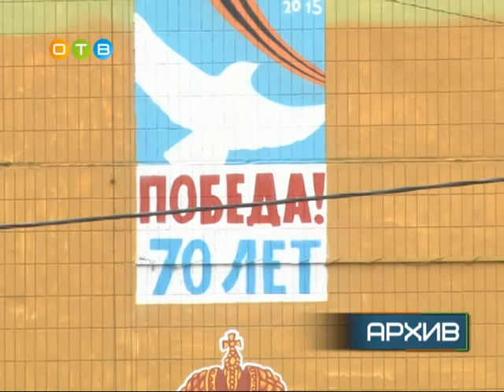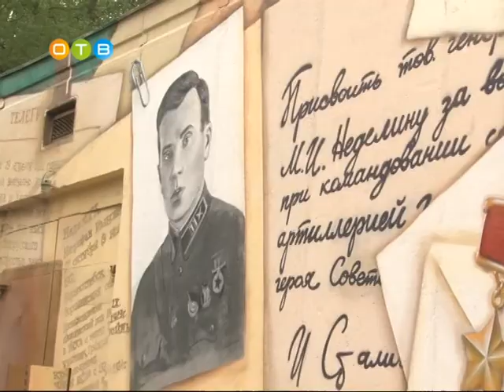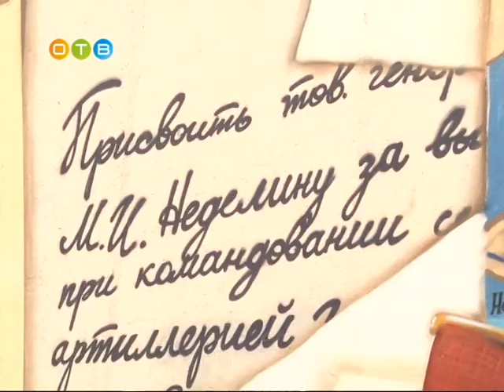Как вам Одинцовские граффити